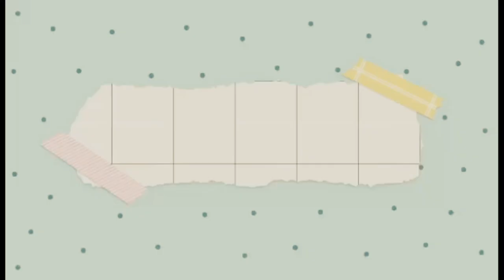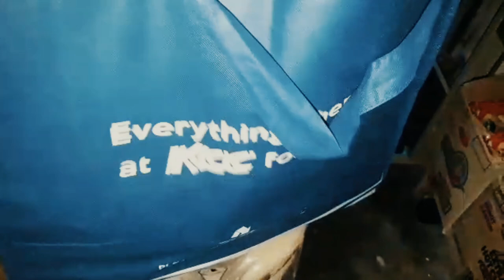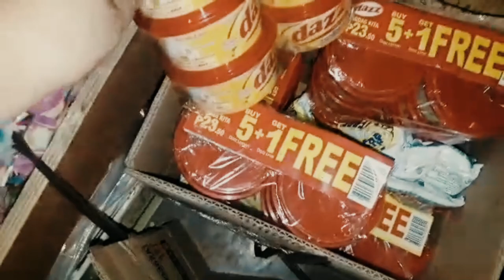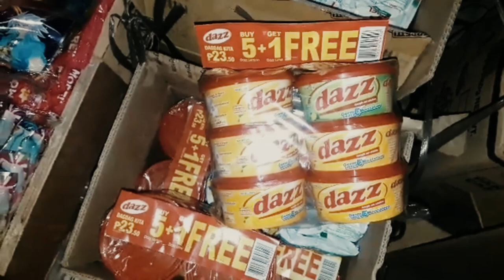ADDITIONAL ITEMS | DAGDAG KITA SA SARI-SARI STORE + SHOUT OUT